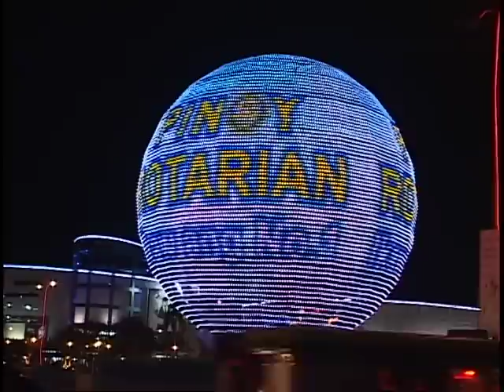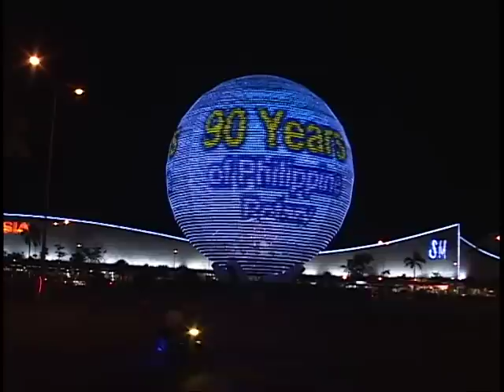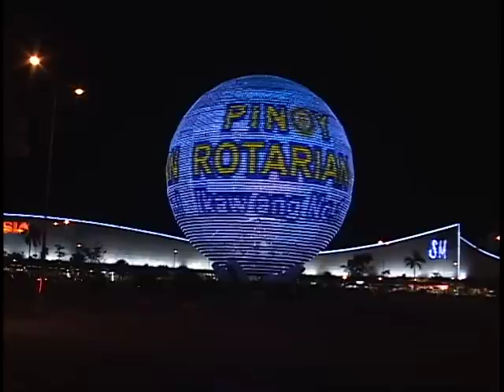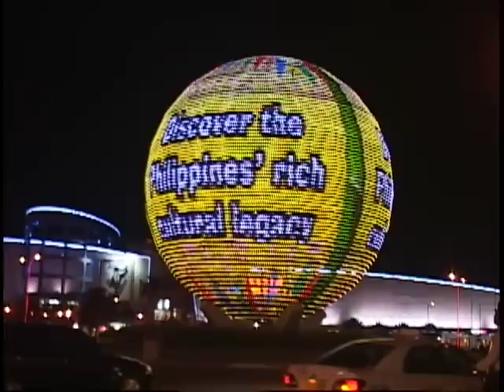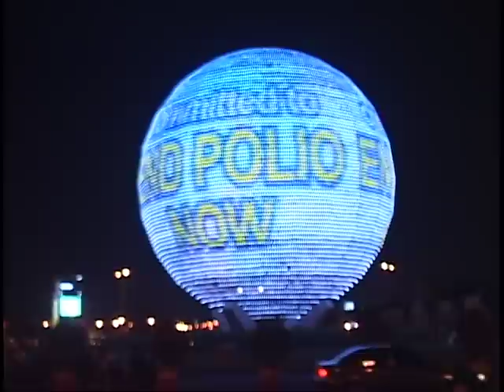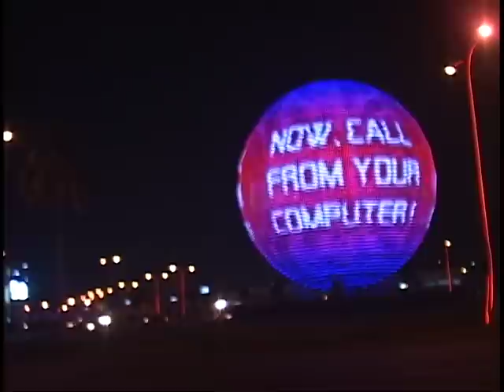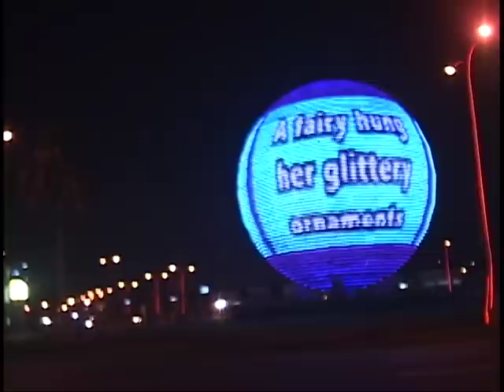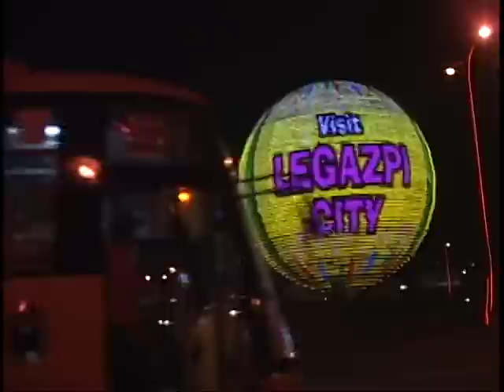90 Years of Philippine Rotary and End Polio Beaming at Mall of Asia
Rotary club of Makati San Lorenzo with co host clubs RC Makati South and RC Las Pinas East celebrated the 90 years of Philippine Rotary.  The highlight of the event it the beaming of the end polio and rotary logo at the mall of asia LED globe.